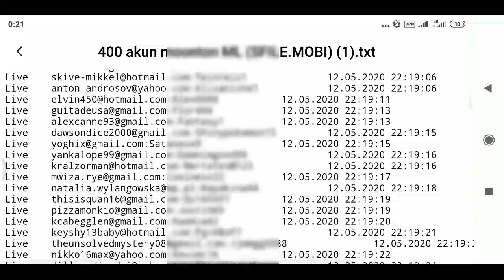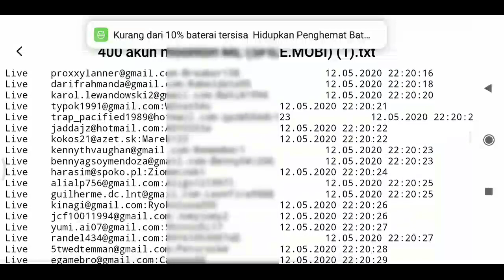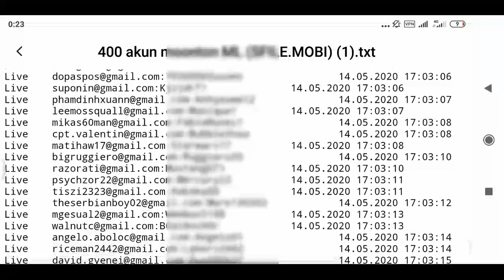TERBARU!!! GRATIS !!! 400 Akun MOONTON ML hasil HE4CK [Link Di Deskripsi]